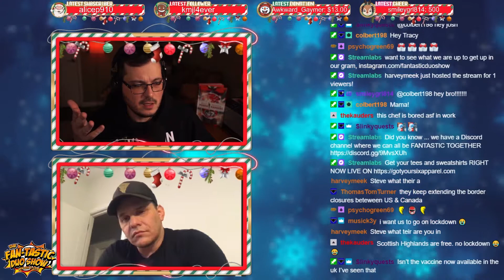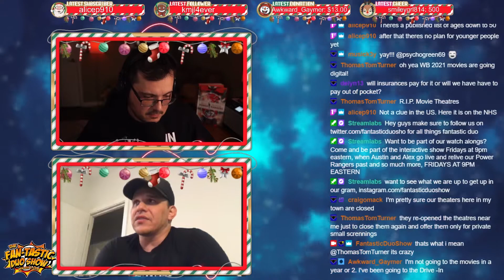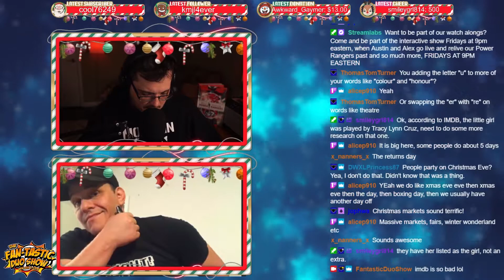Holiday Magic, Dreaming of A White Ranger Reaction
Holiday Magic, Dreaming of A White Ranger Reaction with Steve Cardenas and Alexis Cardoza.  We explore another episode and get some behind the scenes stories of what went down on this holiday special.

Steve talks about his favorite memories on the show, what he loves about the holidays, and we talk about how life in England has changed him and what the holidays look like out there.

🔥Become a twitch subscriber to be added to our monthly prize giveaways!

Feel free to follow Steve and Alex on their instagram and Twitter for everything Fantastic Duo!